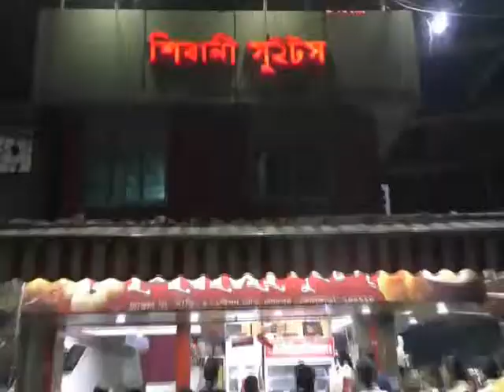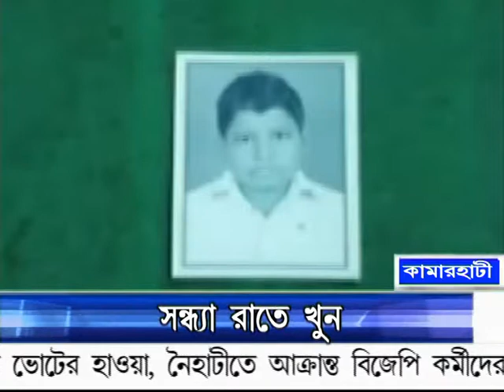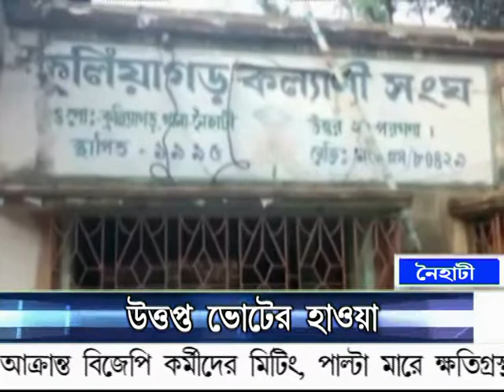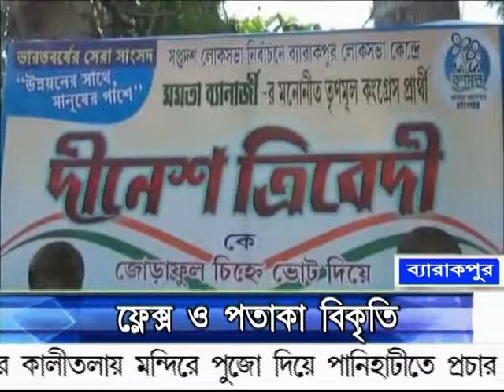16 04 19 NIGHT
ICO AMADER KHABOR 16-04-19